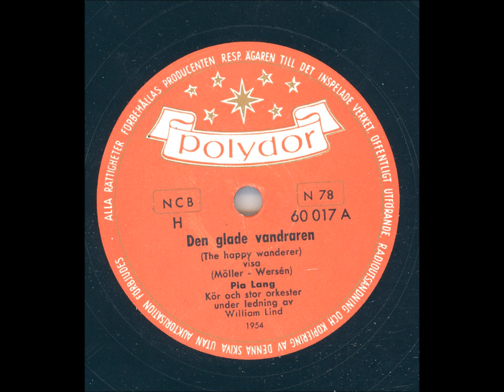Pia Lang kör och stor orkester under William Lind - Den glade vandraren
Inspelat: Radiotjänst (Studio 2), Stockholm 8 juli, utg aug 1954
Längd: 2:18